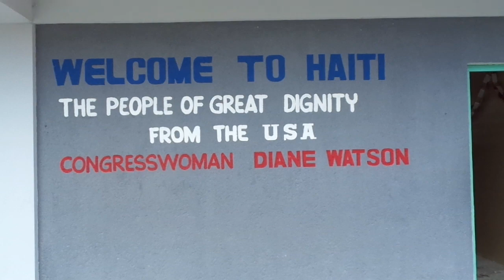Doctor of the Orphanage presentation 01365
The doctor speaks in French